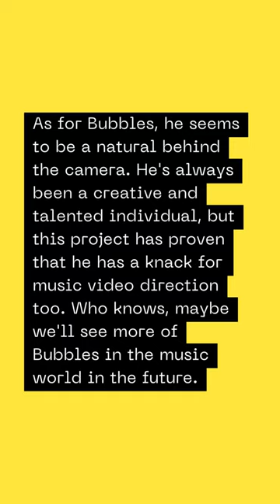Trailer Park Boys' Bubbles Brings His Unique Vision to Slipknot's Latest Video for "Bone Church"